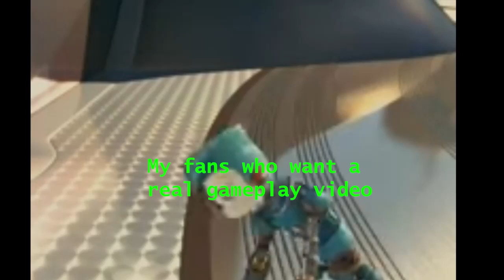I finally recorded some real gameplay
GOTCHA! hehe GOTCHA AGAIN!